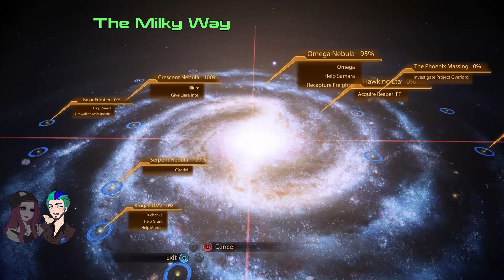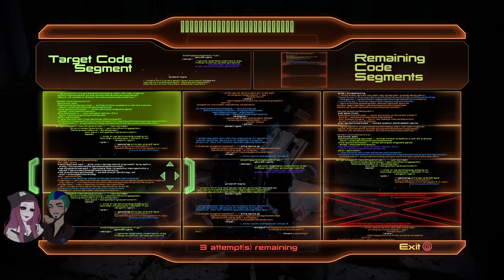The Facility [27] Mass Effect 2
Back in the day, I thought nothing of Jack's edgelord nature. Nowadays? I chuckle. But not on the loyalty mission so much. This place is baaaaad.

About the LP » I'm a series veteran with who knows how many playthroughs under my belt at this point; Dandelion is a near total newb who's here to experience the trilogy for the first time. I'm at the controls, but we'll be passing lots of decisions to Dandelion.